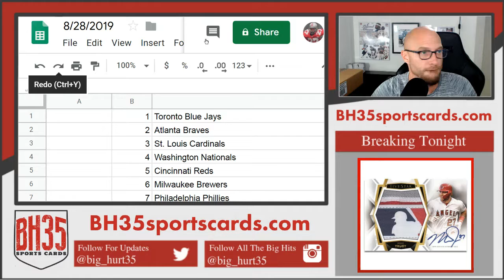Mini Filler for 2019 Five Star Baseball Case Break #1